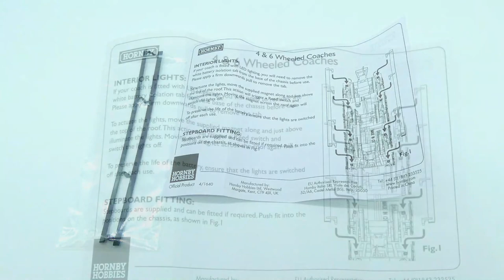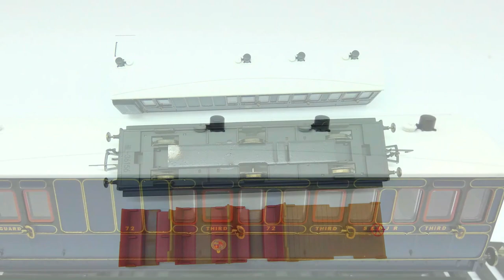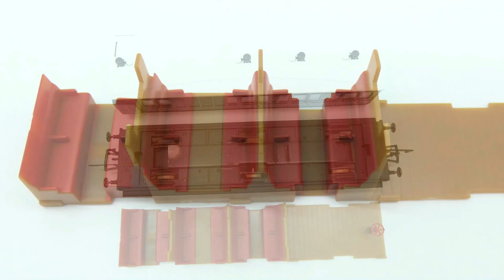AMAZING REVIEW HORNBY S&DJR 6 WHEELED COACHES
HI GUYS & LADIES
HERE MY REVIEW ON HORNBY PRE GROUPING STOCK S&DJR 6 WHEELED COACHES
IN THIS REVIEW WE WILL DO A DEEP DRIVE IN ALL THE COACHES
KEEP SAFE ARP

IN THIS REVIEW:
00:00 - START
00:10 - TEASER
00:40 - INTRO
01:11 - DETAILS BAG
01:50 - DETAILS DIFFERENCES ENDS OF COACHES
03:48 - DETAILS OF R40300
06:25 -  DETAILS OF R40296
08:11 - DETAILS OF R40298
09:46 - DETAILS OF R40302
11:40 - DETAILS  DIFFERENCES IN THE CHASSIES
13:08 - DETAILS HOW TO ADD THE FOOTBOARDS
13:44 - RUNNING SESSION
16:13 - POINTS & 2ND RADIUS TEST
17:15 - MY OPINION ON COACHES
19:02 - END CARD